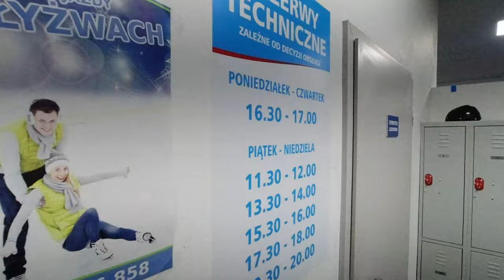Lodowisko Misiałek - Tarnowo Podgórne [4K](2023-01-28)